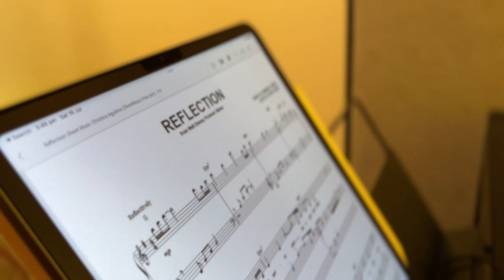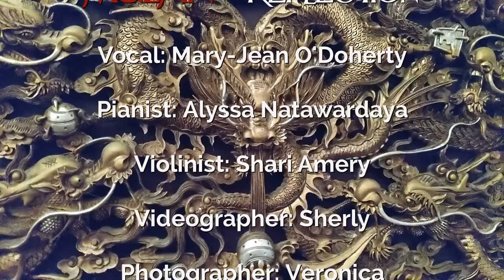Mulan - Reflection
Inspired by both versions from Lea Salonga and Christina Aguilera, we decided to make our own version, hope you like it :)

Vocal: Mary-Jean O'Doherty
Pianist: Alyssa Natawardaya
Violinist: Shari Amery
Videographer: Sherly
Photographer: Veronica
Hair and makeup: Erica Galves

Recording Studio
Crash Symphony Productions
Australia